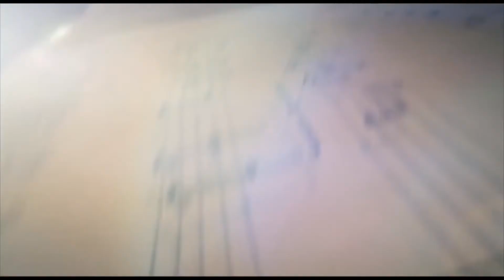Mutterschiff ❤ Mothership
Credits: Snordster Snordelhans
Directly from the heart! Direkt aus dem Herzen!

FREIHEIT & FRIEDEN FÜR DEUTSCHLAND & DIE GANZE WELT
FREEDOM & PEACE FOR GERMANY & THE WHOLE WORLD